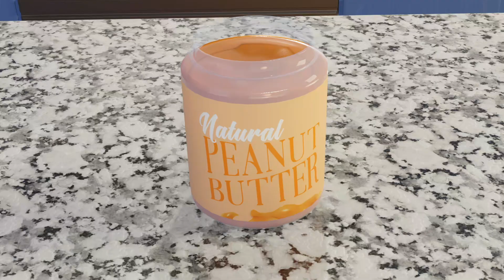Dovi/ Peanut blbutter ads sample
A short Advert I made. Its not a real product i was just experimenting. The sound isnt perfect was mainly focusing on the video and animation.